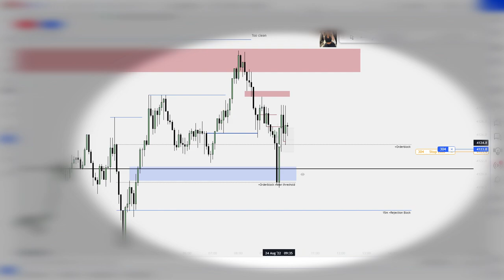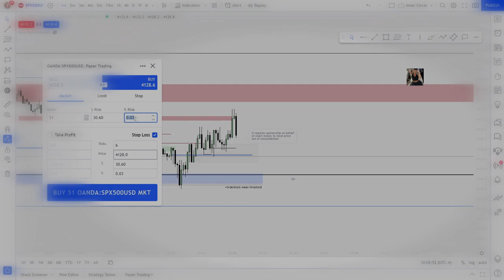ICT Trading Motivation - Tale of the Jade Master